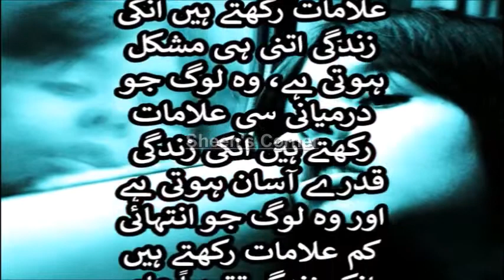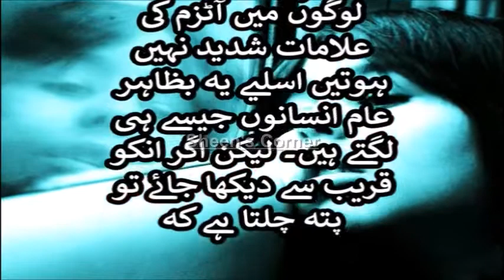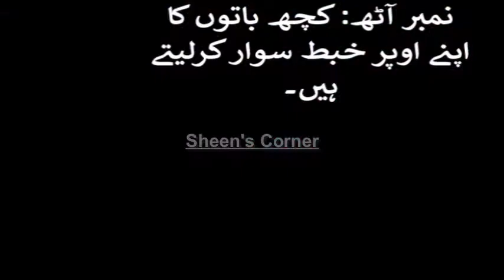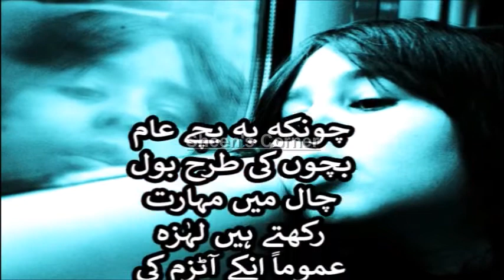Asperger Syndrome (Urdu) - ایسپرجرز سِنڈروم (آٹزم)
This video is about Asperger's Syndrome (Autism) intended for Urdu speaking audience.